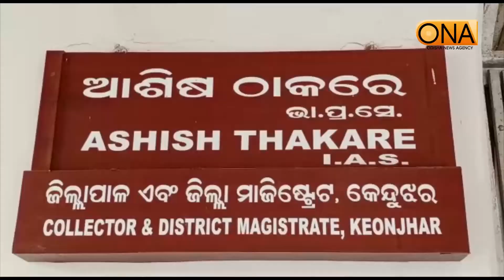Ghata Gaon Maa Tarini Temple Close For Two Month